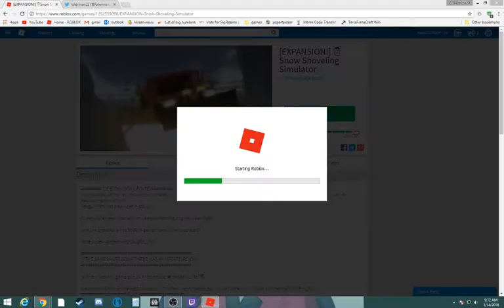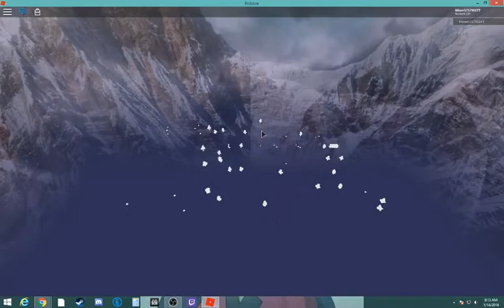Snow Shoveling Simulator New Ice Expansion (part 1)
This is a video on the popular new Roblox game Snow Shoveling Simulator. This video will cover some of the new update Ice Expansion.